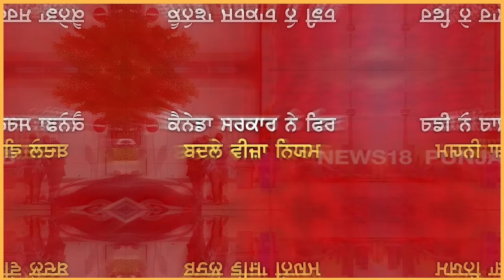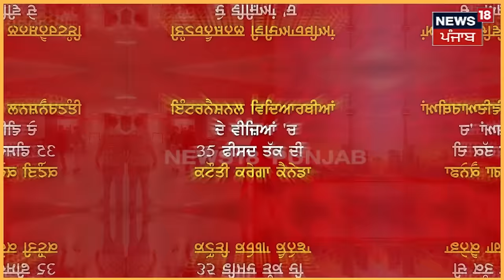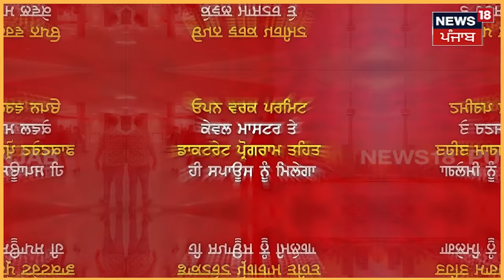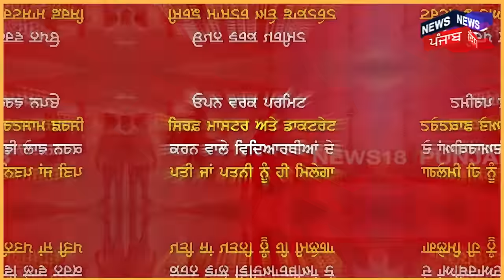Canada ਨੇ ਬਦਲੇ ਨਿਯਮ, ਵੀਜ਼ਿਆਂ 'ਚ ਕੀਤੀ ਕਟੌਤੀ, Work Permit ਦੇਣ ਤੋਂ ਵੀ ਇਨਕਾਰ | Justin Trudeau | N18V